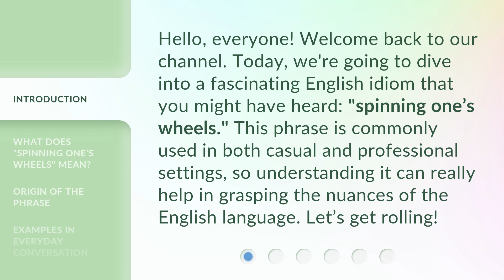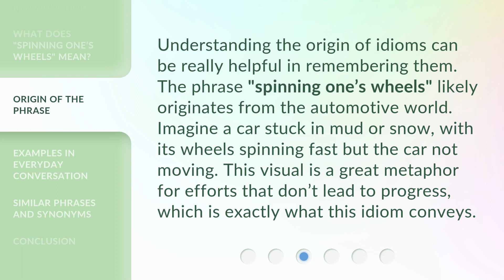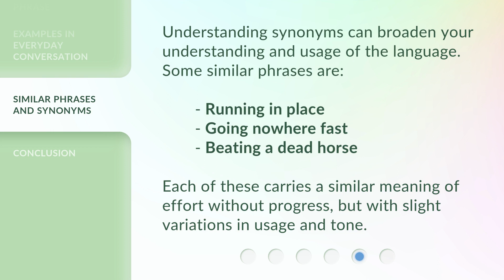Spinning Your Wheels: Understanding this Common English Phrase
Spinning Your Wheels: Crack the Code of this Common English Phrase • Unravel the mystery behind the popular English phrase 'Spinning Your Wheels' and learn its true meaning. Join us on this linguistic journey as we delve into the origins and usage of this common expression, providing you with valuable insights and enhancing your English language skills.

00:00 • Introduction - Spinning Your Wheels: Understanding this Common English Phrase
00:32 • What Does "Spinning One’s Wheels" Mean?
01:00 • Origin of the Phrase
01:28 • Examples in Everyday Conversation
02:05 • Similar Phrases and Synonyms